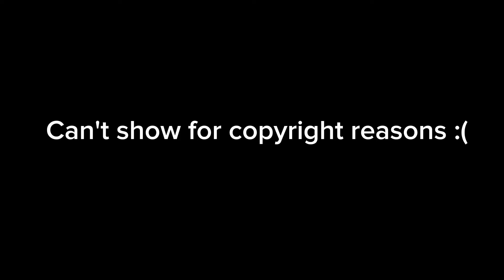I taught my girlfriend how to play geometry dash...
Today, I forc-- I mean taught my girlfriend how to play Geometry Dash. In all seriousness though I didn't actually force her, she wanted to do this with me and I made sure it was okay for me to upload this. I hope you guys enjoy!